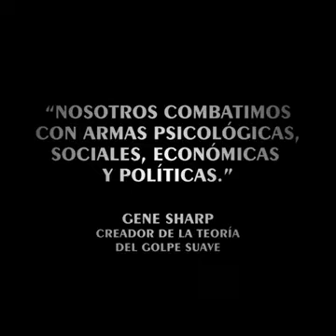30 segundos de odio vs Cuba 5